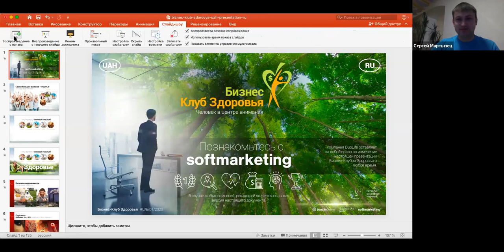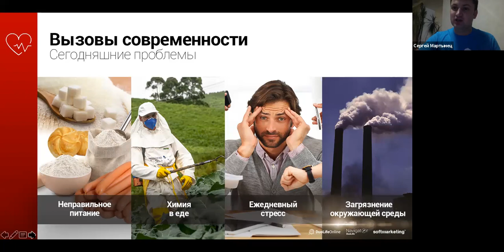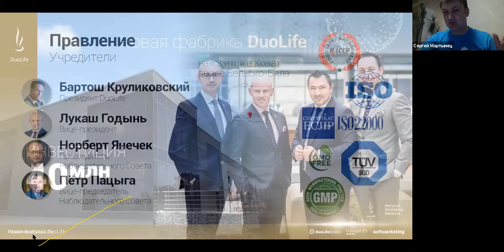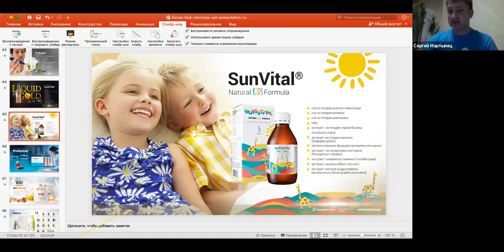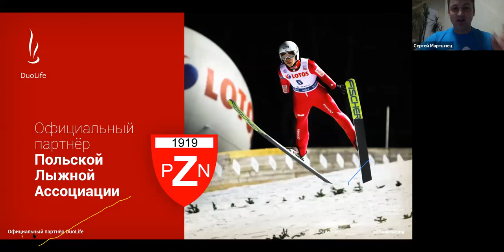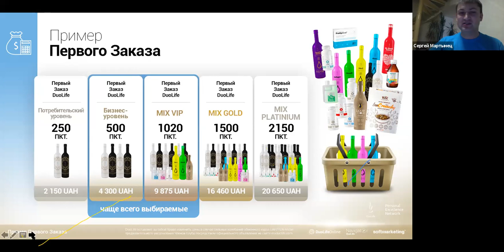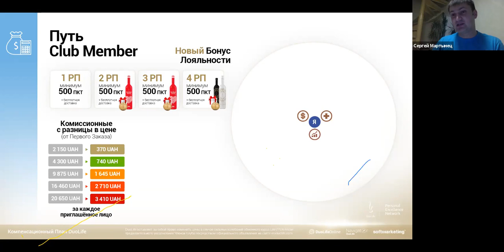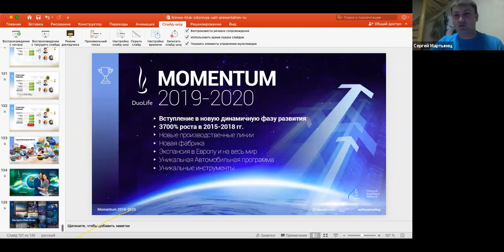Заработай онлайн с Duolife. Презентация возможностей для новичков.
Кризис открывает для многих людей возможности, которые они раньше не видели.  Предлагаю вам посмотреть запись вебинара о возможностях заработка с клубом Duolife от Мартынец Сергея.